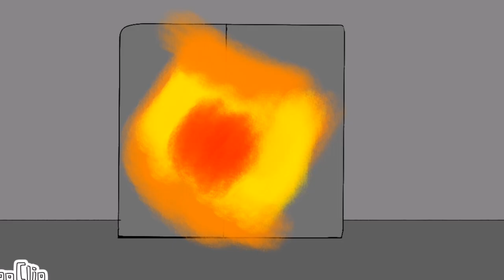xoros vs kaijus aliens ep 4 fanmade